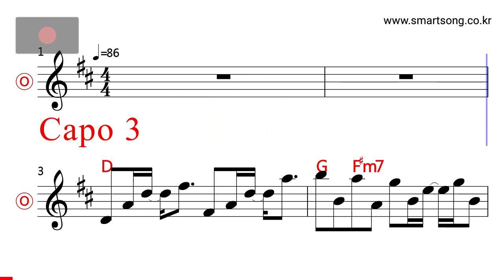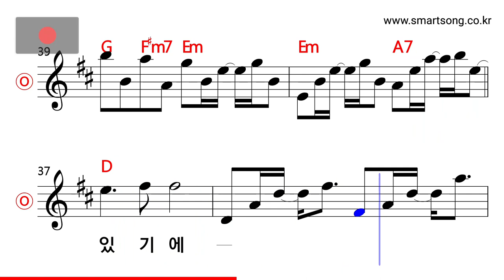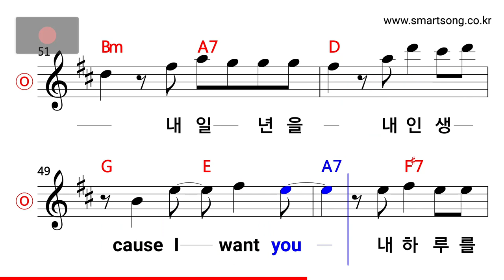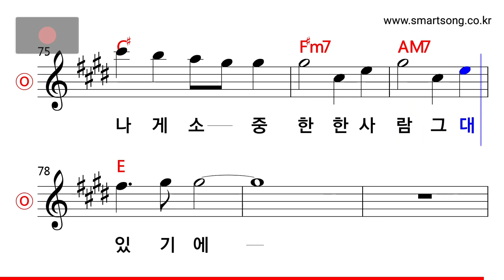차태현 - Because I Love You MR